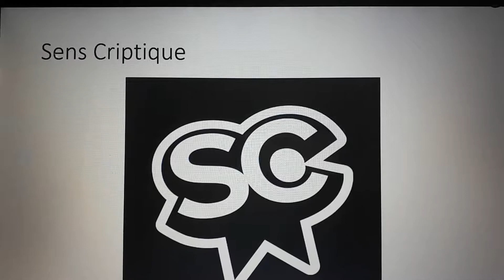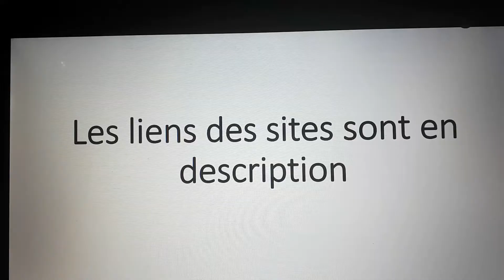Les 8 meilleurs sites sur le cinéma en France